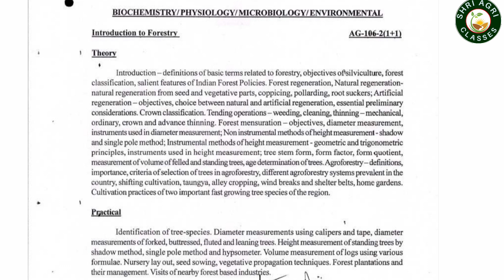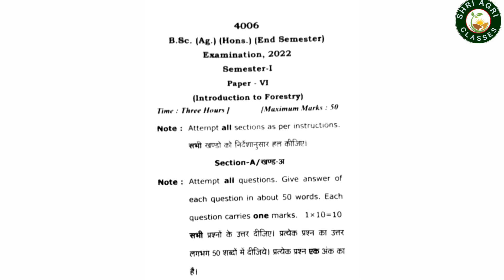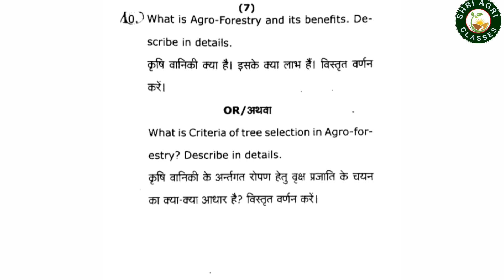Introduction to Forestry Bsc Agriculture 1st Semester | Introduction to Forestry Syllabus & Paper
➡ bsc agriculture forestry classes
➡Bsc Agri 1st year Forestry lecture
➡BSC AGRICULTURE 1ST YEAR LECTURE
➡BSC AGRICULTURE FORESTRY 1ST SEMESTER

🙏🙏Please:-

Abhishek Sir & Umesh Sir